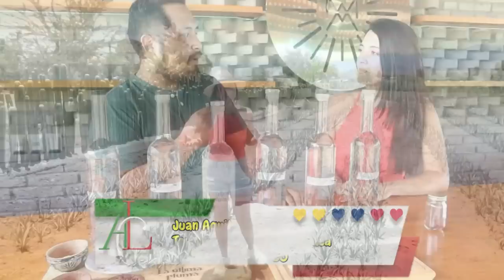Oaxaca - Que hacer, visitar y comer? La Guia mas completa para el turista incluyendo costos..